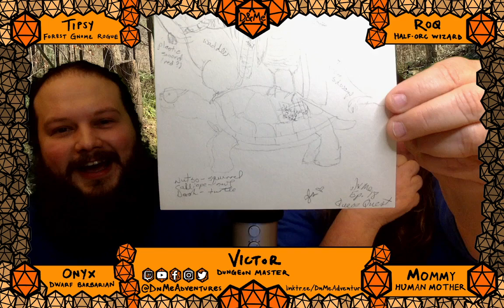D&Mommy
In a very special D&Mextra, I have my first ever guest! My mom!
We talk about her journey in D&D and how proud she is of her son.

D&Me is one man playing Dungeons & Dragons by himself.
Victor Rivera DMs AND plays 4 characters from campaigns past.

Actual play D&D 5e show live on Twitch Wednesday 7pm EST,
VOD on YouTube Thursday mornings, and eventually podcast.

Let’s join his party.

Theme song by Bradley Owens (@breadleyovens)
Sung by Mommy